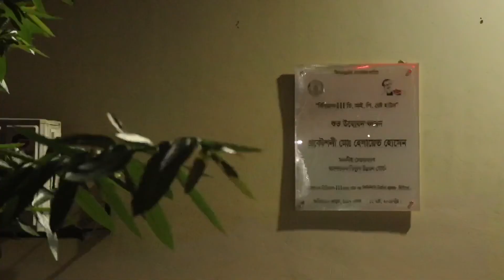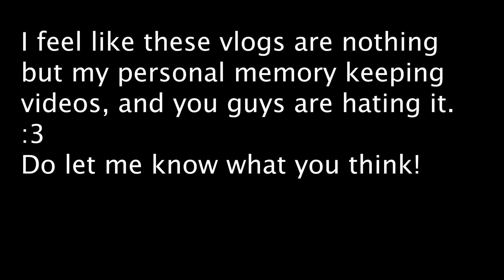If I was a Magistrate's driver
If you really liked this video, press the like button and help me know how much love I got! And add a comment to help me grow! :D